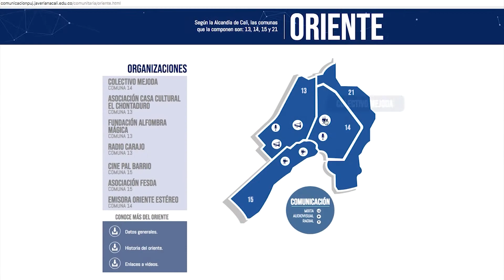Mapeando la comunicación comunitaria en Cali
Conoce más del proyecto mapeando la comunicación comunitaria en Cali, que trabaja por el reconocimiento y visibilización de experiencias de comunicación comunitaria en la ciudad.